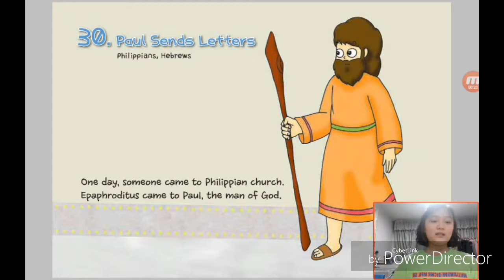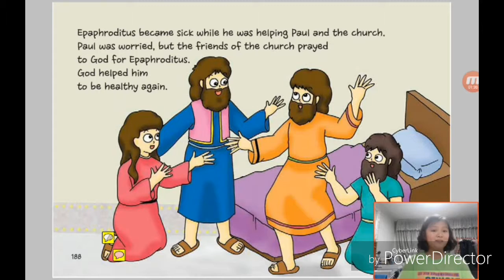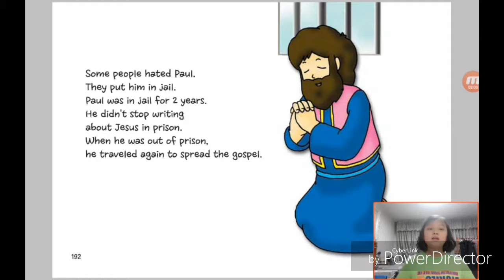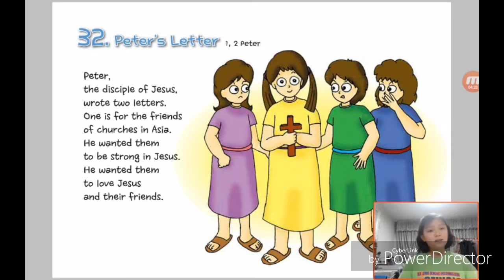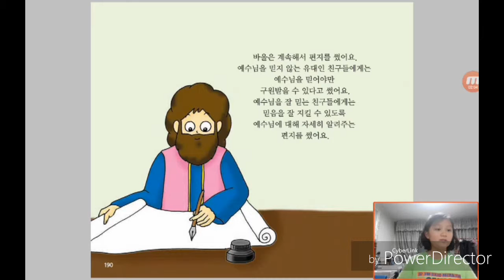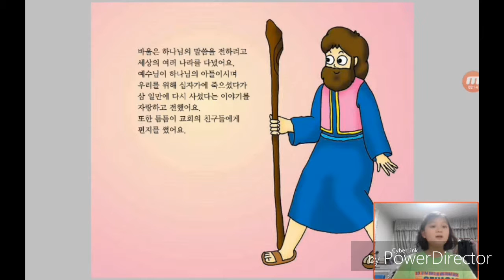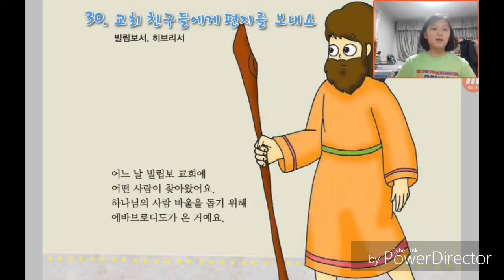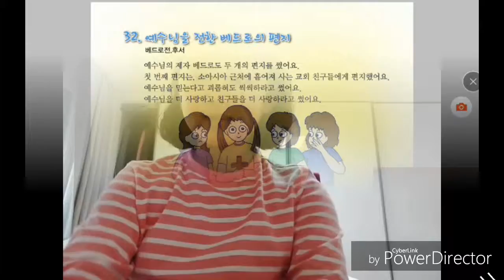‹Kids›Grace：30 Paul Sends Letters in Pilippians, Hebrews